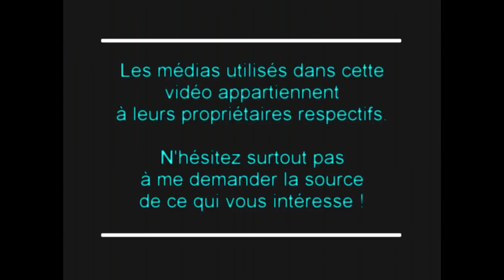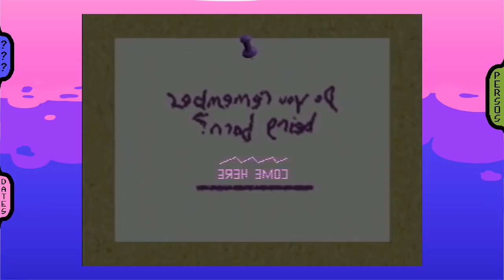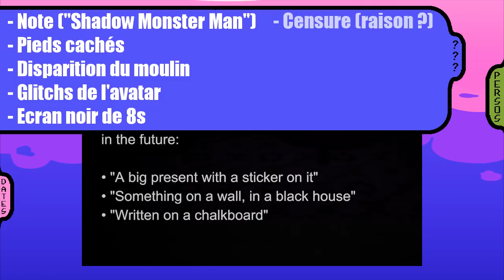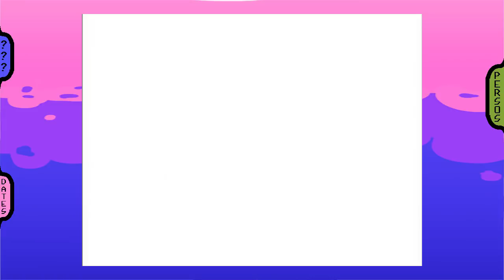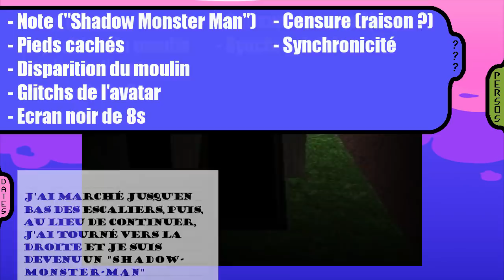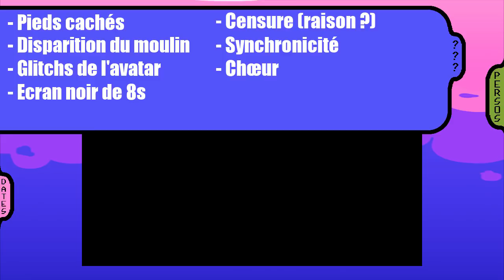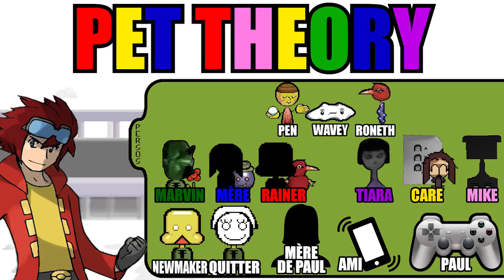MBT - Le MONSTRE dans l'OMBRE - Petscop (7-10) [avec Enzoul]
Deuxième partie de notre analyse théorique de Petscop avec Enzoul, cette fois-ci avec les épisodes 7 à 10. La suite pour l'épisode 11 arrivera dans quelques jours.